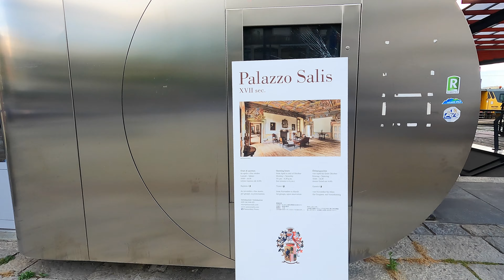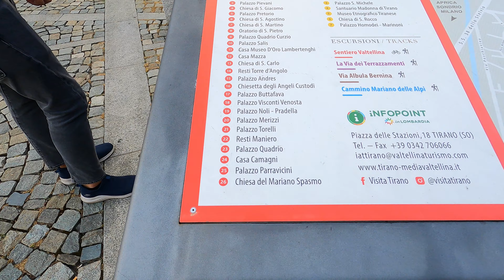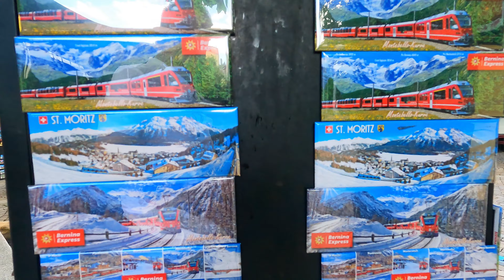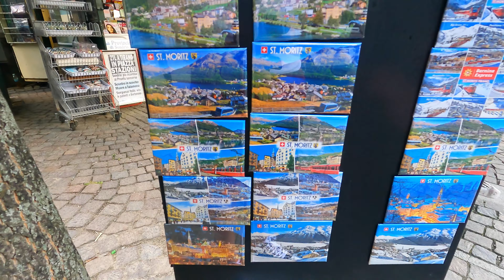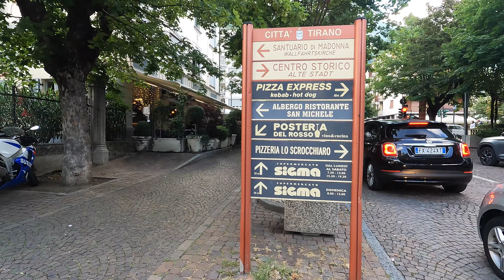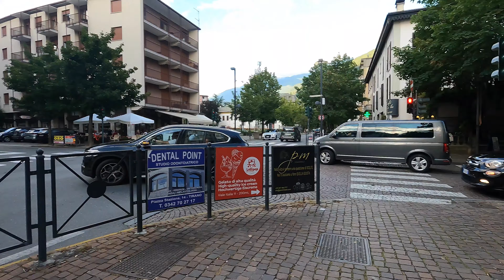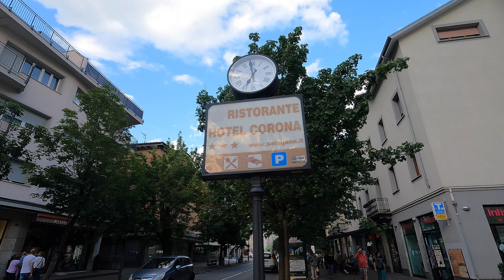Out of Geneva for awhile, taking Bernina express a panoramic train viewing Part 2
Experience a journey of Bernina express from St. Morits, Switzerland to Tirano ,Italy